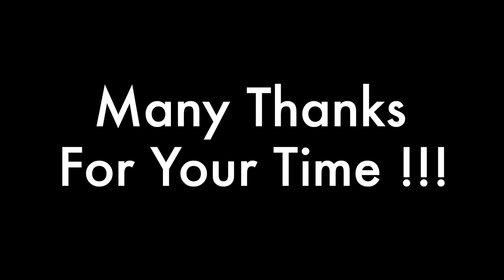CNCW Episode 026 - How to cut Ginger into perfect Juliennes | Instagram ID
Sat Shri Akal | Namste | Aadab

In todays clip we are shraing the best method of cutting ginger into perfect Juliennes, under new series of cookery vedios where we are teaching the basics of cooking under the banner .

Chef Naman's Culinary World.

we hope that you all will take good advantage of the content and learn the best tecniques.

Vlog showing how we planned and executed some interiors of the kitchen space..